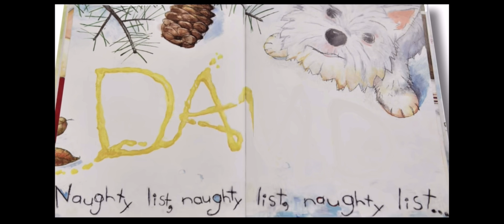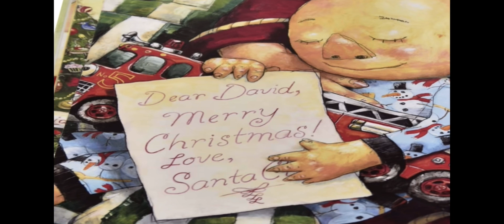It’s Christmas David!